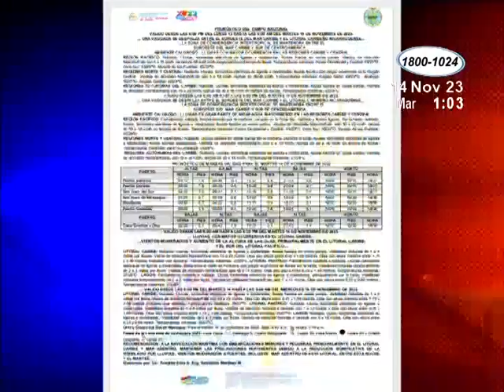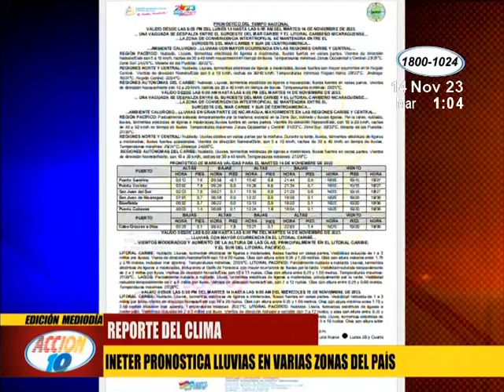Tarde y noche lluviosa para hoy martes en Nicaragua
En horas de la tarde y noche de este martes se esperan lluvias en gran parte del territorio nacional, debido a una vaguada que se desplaza entre el suroeste del mar Caribe y el litoral caribeño, según estudios del Instituto Nicaragüense de Estudios Territoriales.